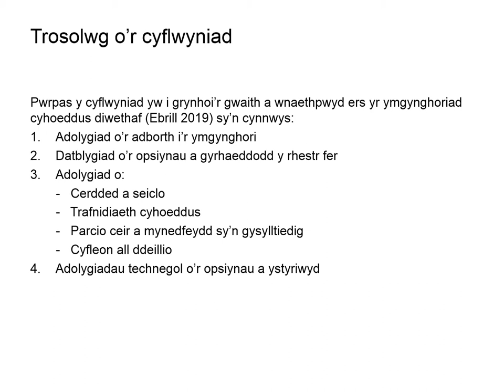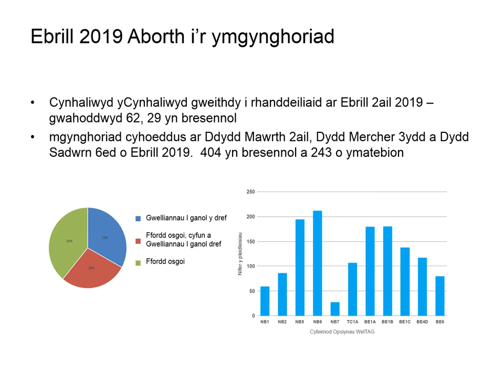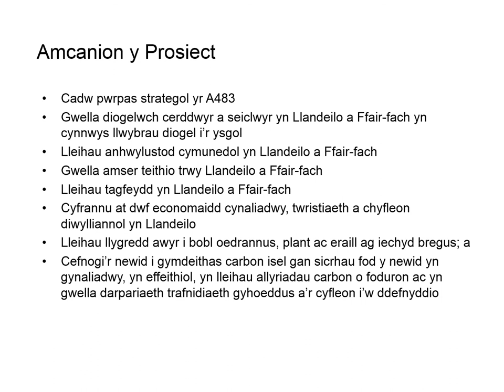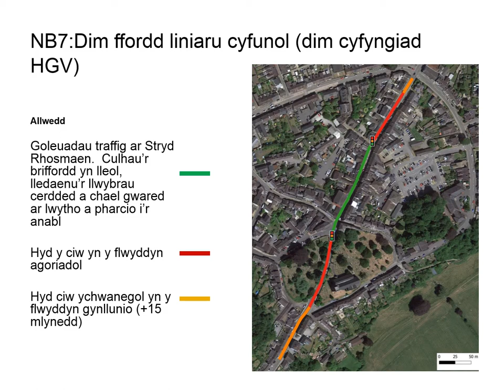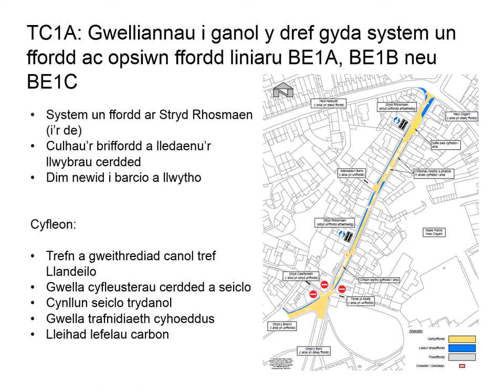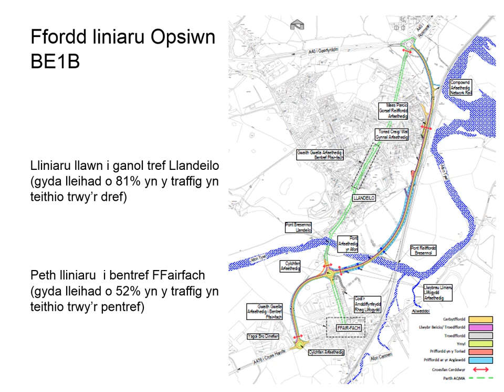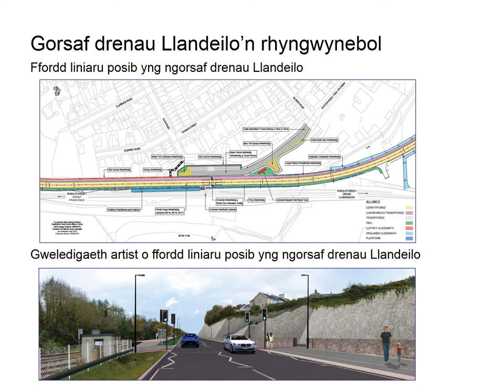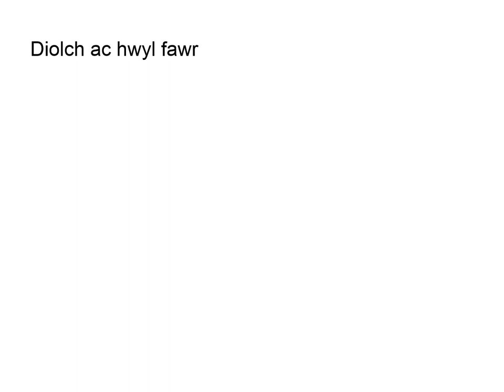A483: Llandeilo a Ffairfach cyflwyniad astudiaeth drafnidiaeth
Mae'r cyflwyniad cynhwysfawr hwn yn sôn am gam 2 WelTAG.